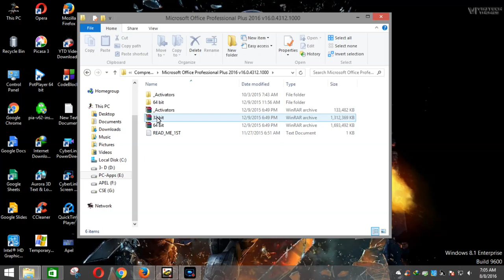Best law of Education50